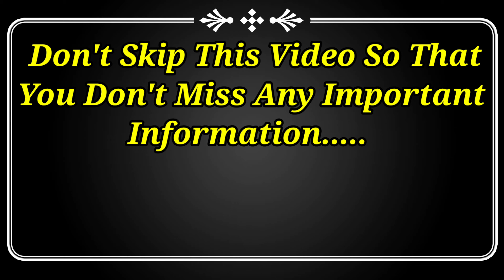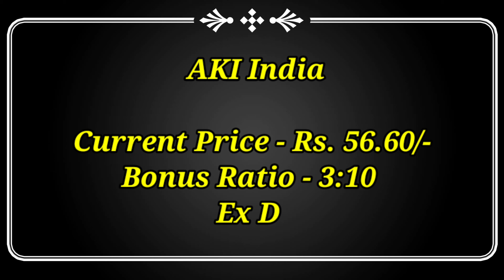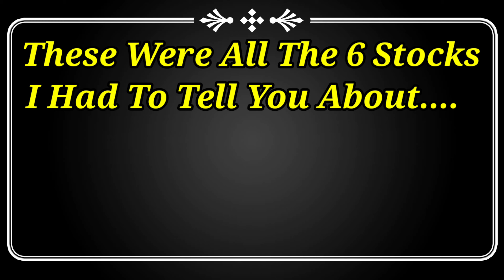6 company announced bonus| Upcoming bonus stocks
6 company announced bonus | Bonus| Upcoming bonus stocks

upcoming Dividend,
future crorepatistock,
Dividend stock,
upcoming Dividend,
upcoming shares,
Duble Dhamaka,
dividend stocks,
spilit IRCTC,
split 2022,
split Dhamaka 2022,
Market analysis,
Market news today,
Market news,